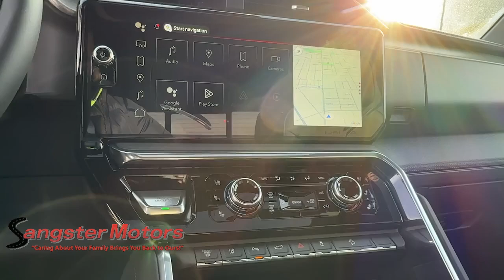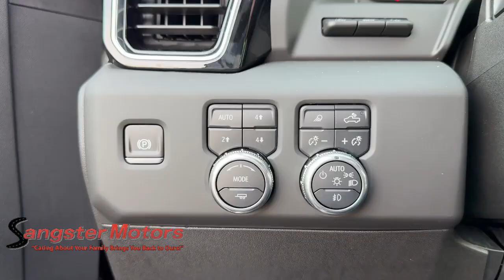2025 GMC Sierra Denali Wenatchee, Ellensburg, Yakima, Seattle, Spokane WA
New 2025 GMC Sierra Denali available at Sangster Motors located in 912 N Miller St, Wenatchee, WA, 98801.

Servicing the Wenatchee, Ellensburg, Yakima, Seattle, Spokane area.

You will love the features of this   2025  GMC Sierra. This strikingly handsome Sierra delivers full-size pickup strength and plenty of modern comfort and convenience. From its impressive towing and hauling capacity to its quiet, spacious cabin and tech-savvy connectivity, this is the truck built for today's lifestyle. These are just some of the great options this vehicle comes with: Heated Steering Wheel
, Head-Up Display, Wireless Charging Station, Pre-Collision System, Touchscreen Infotainment System, Heated Driver Seat, Keyless Entry, Sun/Moonroof, Turbocharged Engine, Sunroof. Serious strength blends with serene comfort in this modern-spirited Sierra. See for yourself when you take it out for a test drive. Our professional staff looks forward to giving you excellent service!